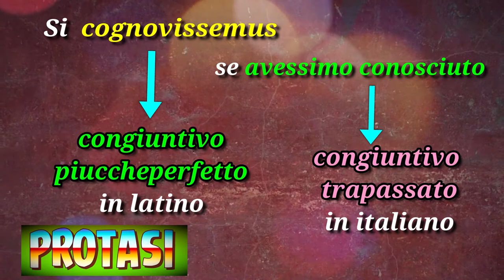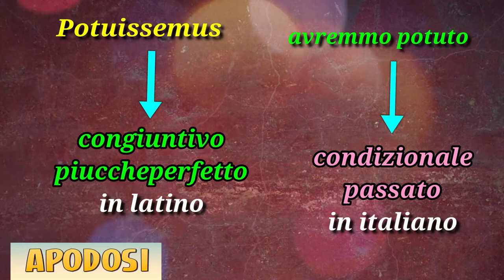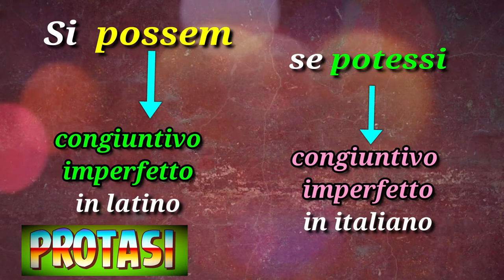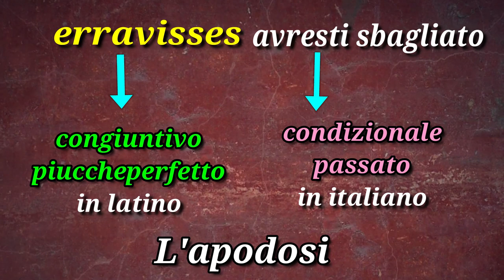Il periodo ipotetico dell'irrealtà (terzo tipo)